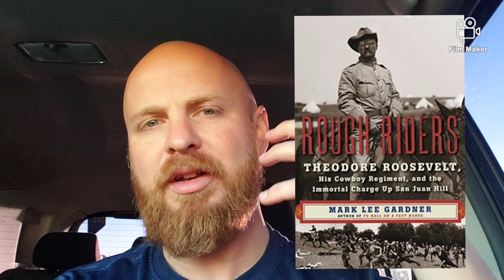Let's Talk Teddy! When Real Tough Guys Were President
MORNINGS ON HORSEBACK by David McCullough

ROUGH RIDERS by Mark Gardner

THE DOCTOR AND THE ROUGH RIDER by Mike Resnick